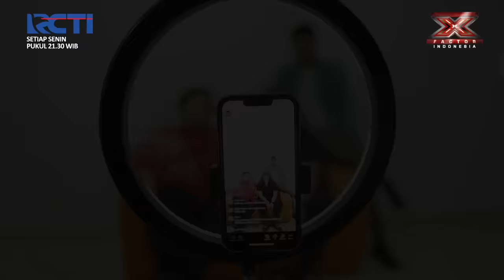Latihan Bareng VIDI, Marisa Gemeteran Abis!! - X Factor Indonesia 2024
Dari mulai ibadah ke gereja, latihan untuk perform bareng Mentor Vidi sampai di masakin nasi goreng ala Oma Jetje. Kira-kira seperti apa keseruan Marisa di karantina?

This is the X Factor Indonesia Official YouTube Channel

Robby Purba akan kembali sebagai host di X Factor Indonesia season 4.
Ada Ariel, Bunga Citra Lestari, Judika, Ello & Vidi Aldiano yang ikut meramaikan sebagai judges di X Factor Indonesia season 4.